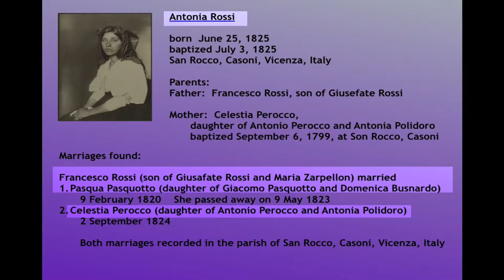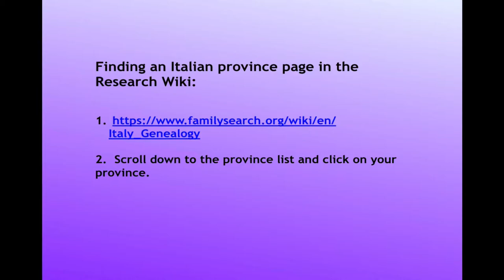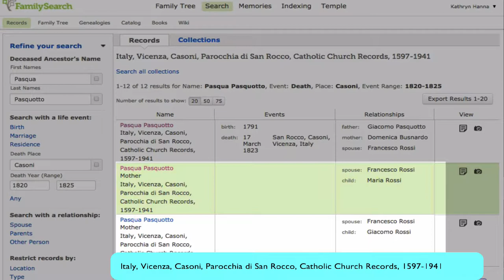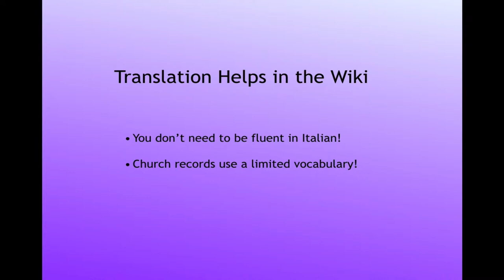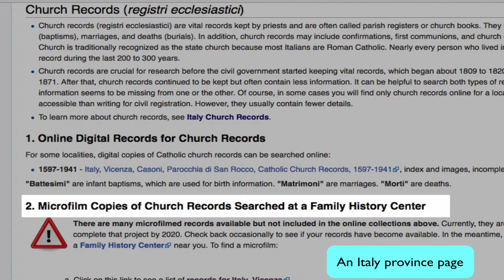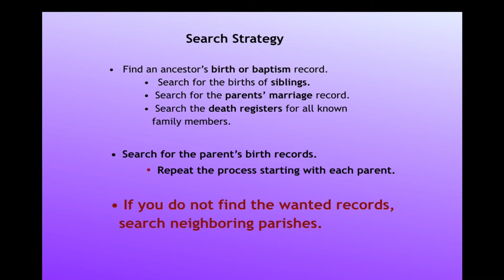FS Research Wiki Wizard in Italy Part 9: Finding a Church Death/Burial Record Online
Using the FamilySearch Research Wiki to locate online Italian death and burial records in church records for genealogy.  Translating the record. Part 9 of 13.